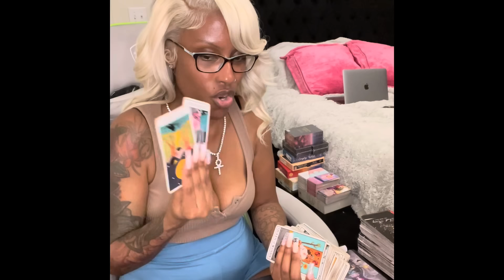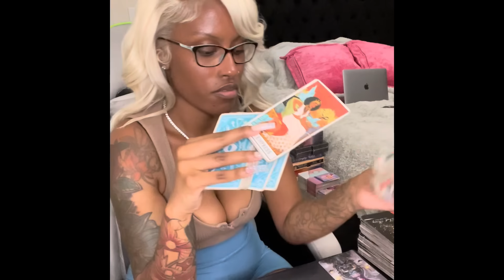Libra ♎️ Ur getting ready 2 see major blessings & changes coming in because u did this 😬